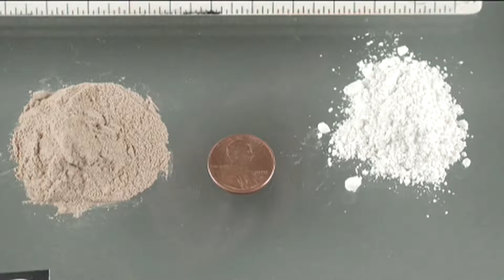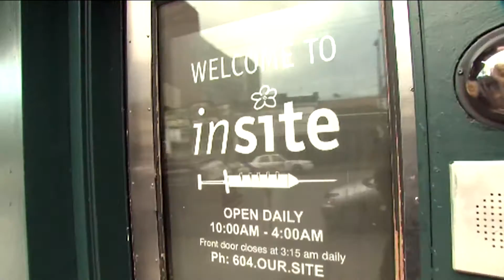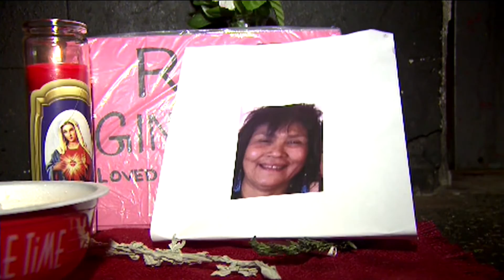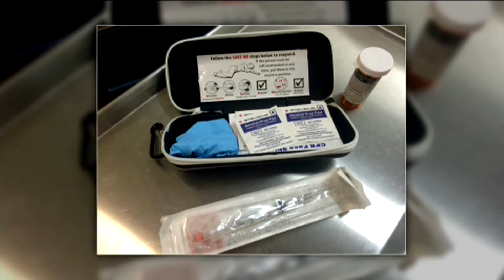Fentanyl Fears Spread Across Vancouver’s Downtown Eastside | APTN News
A powerful drug originally prescribed as pain medication is spreading fear across Vancouver’s Downtown Eastside.

Fentanyl is being mixed with other drugs and the result has been skyrocketing overdose cases.

Now drug users are living in fear.